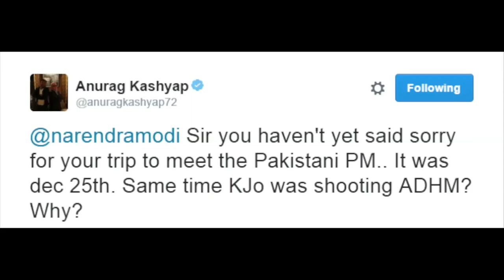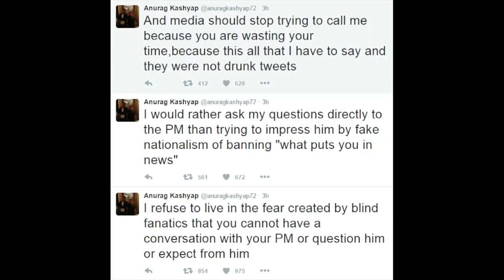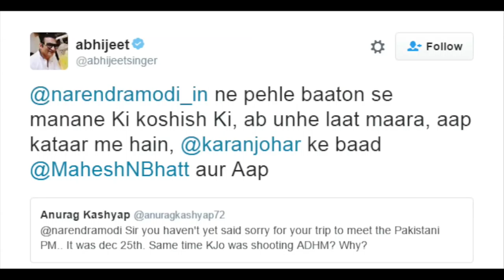Anurag Kashyap Targets PM Narendra Modi Regarding ADHM Ban And Gets Slammed